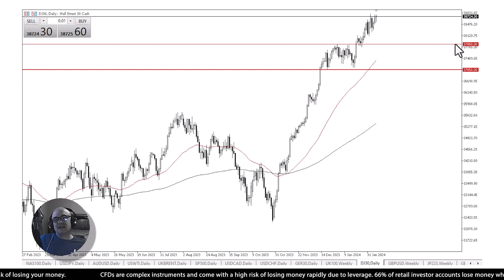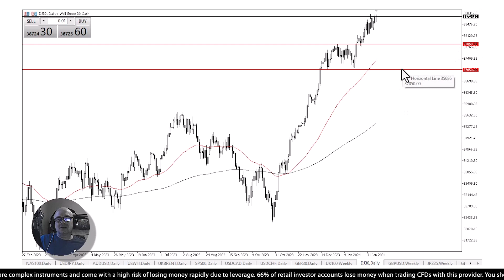Dow Jones 30 Technical Analysis | 09 Feb 2024 | AAAFx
On Thursday, U.S. stocks closed higher, driven by increased performance in the Oil & Gas, Consumer Services, and Consumer Goods sectors. The closing numbers on the NYSE revealed the Dow Jones Industrial Average reaching a new all-time high with a gain of 0.13%. For in-depth understanding, watch our video.